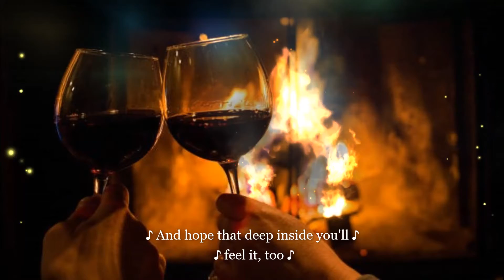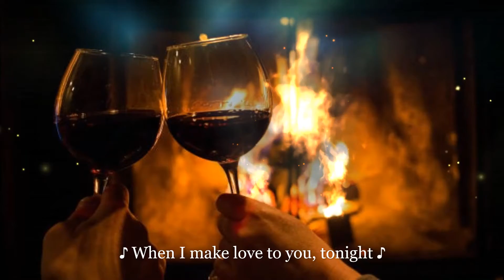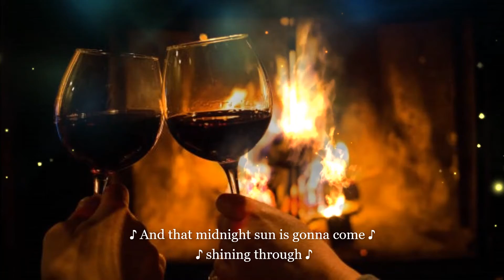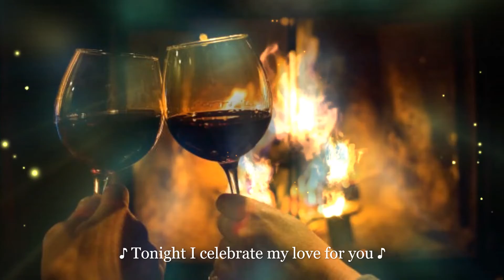Tonight I Celebrate My Love - Roberta Flack & Peabo Bryson / with Lyrics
"Tonight, I Celebrate My Love" is a romantic ballad written by lyricist Gerry Goffin with Michael Masser and recorded by Peabo Bryson and Roberta Flack for their 1983 album of duets, Born to Love, issued as the lead single. The track—produced by Masser—became a million-selling international hit.